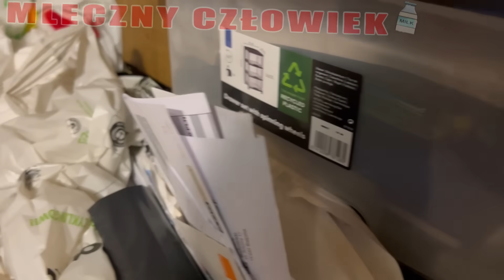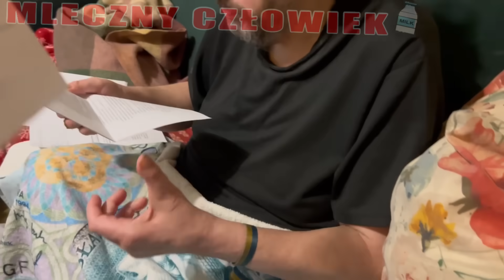Wniosek o dps pozytywnie rozpatrzony?